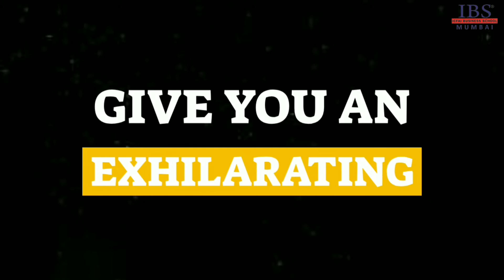KONFLUX 2021 - UJWAL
IBS Mumbai invites you to its Annual Management Fest "KONFLUX 2021-UJWAL" that will be conducted on 8th & 9th January 2021.

In this monotonous life, we have resiliently taken a step ahead in this new normal. We would invite you to participate in our mind-boggling competitions and have an enthralling and exciting experience.